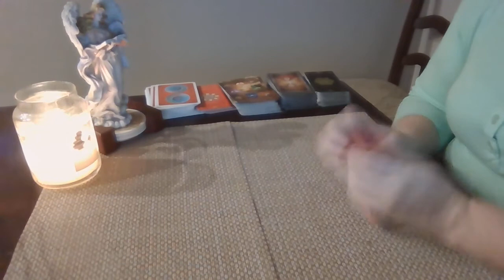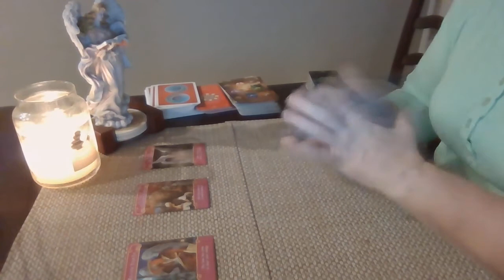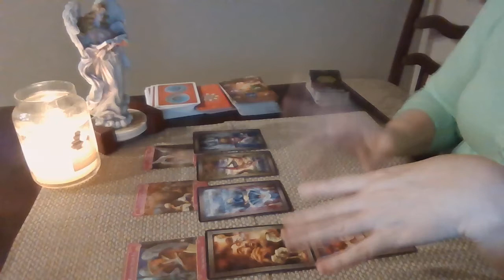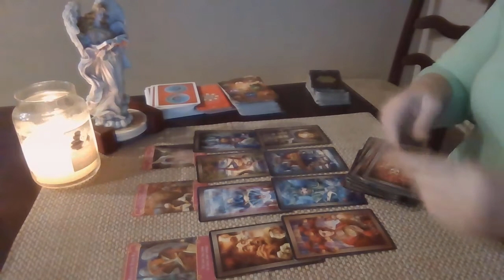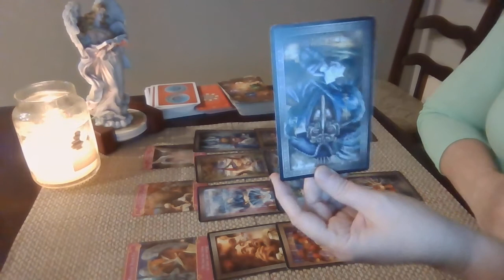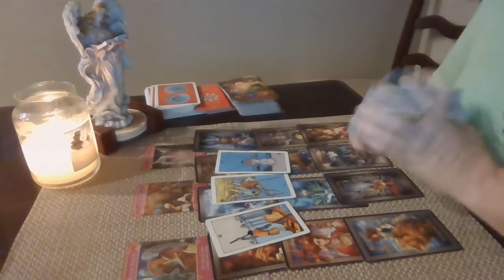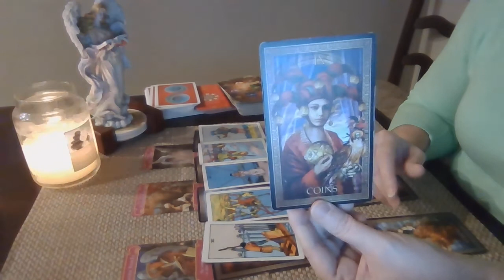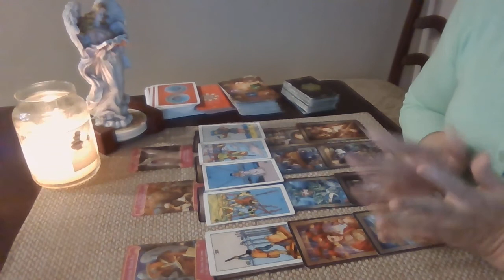My Capricorns~ You are over this relationship, but someone does not want to let you go!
$20 for 30 minute support session by phone
or $35 for 30 minute reading by video